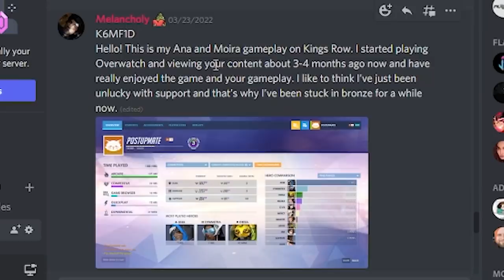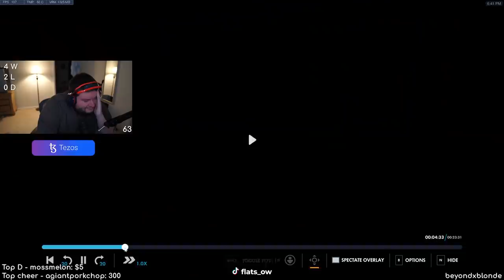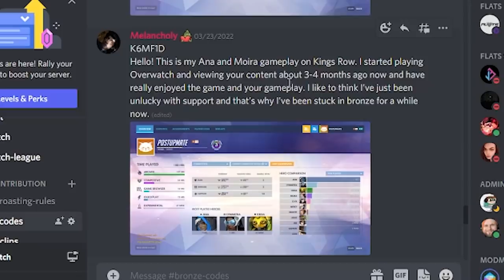Spectating bronze officially returns!